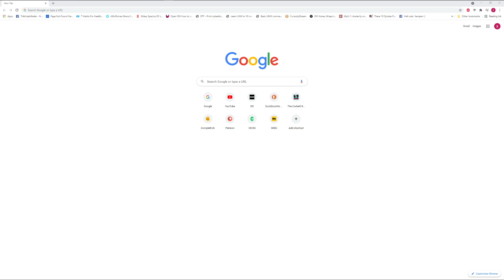COVID, Ivermectin, and the Crime of the Century: DarkHorse Podcast with Pierre Kory & Bret Weinstein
how to find the video, and make it "available on youtube", FU youtube, and your "guidelines" !! :)

teach the masses !!